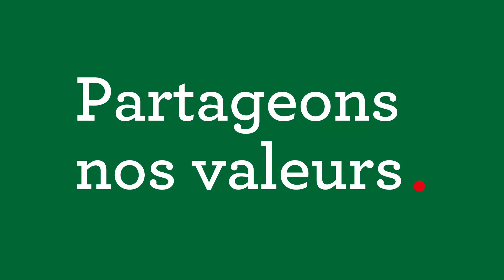Tour de Romandie: Fromage Le Maréchal en tête... des sponsors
A tout seigneur tout honneur: c'est le sponsor maillot jaune qui ouvre le bal de notre tour de chauffe! Bienvenue dans l'univers du Fromage Le Maréchal. La Romandie est aussi son royaume. Entre paysages, valeurs et terroir! Le goût du succès, vous aimez aussi? Le Maréchal est un champion de fromage!
Bon TDR2021 à la famille Rapin et toute la caravane. Dans le respect des mesures sanitaires anti-covid19!